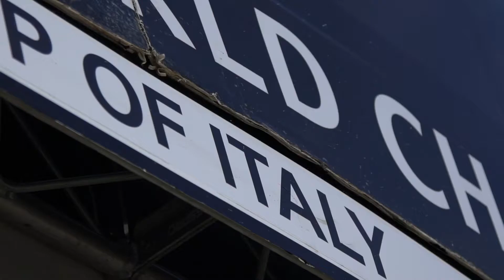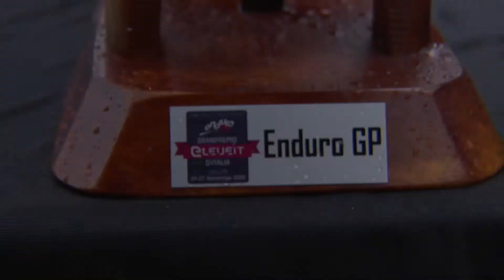ENDURO GP Italia - Team Costa Ligure Beta Boano